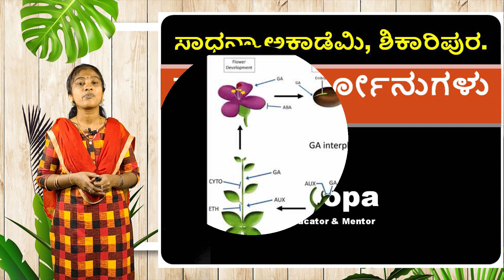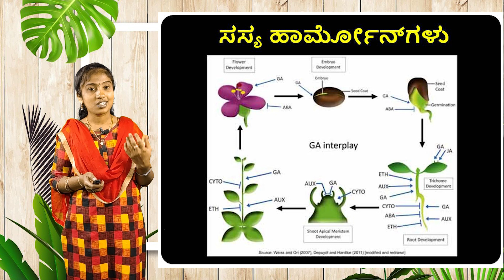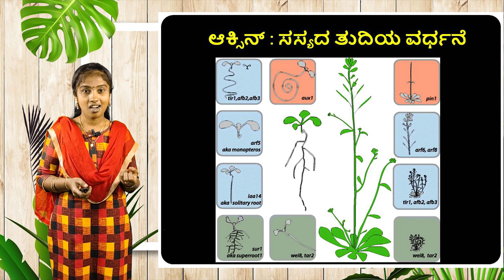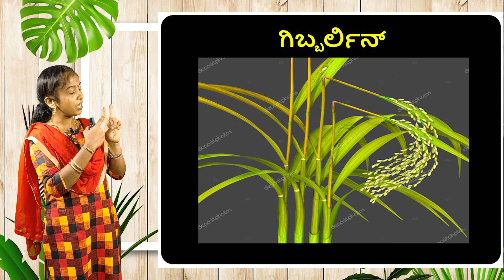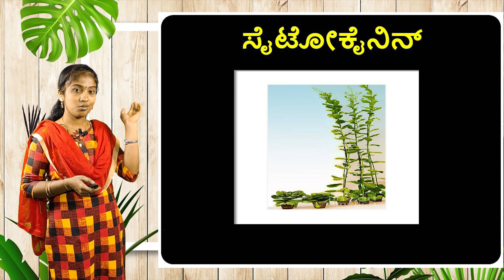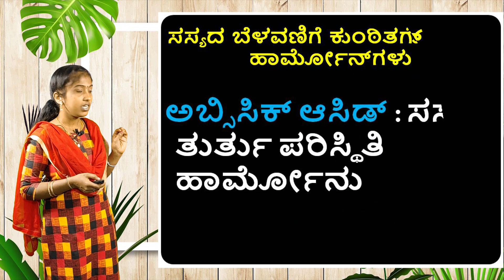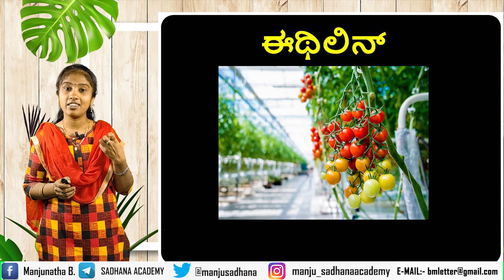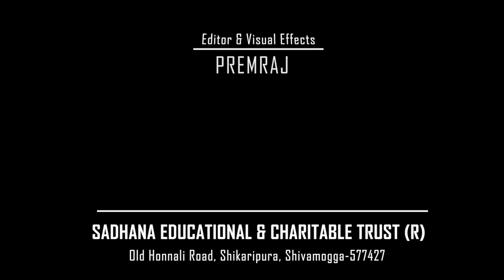General Science | Biology | Plant Hormones | Roopa | Sadhana Academy | Shikaripura